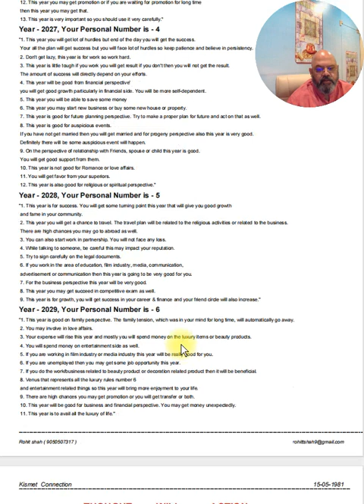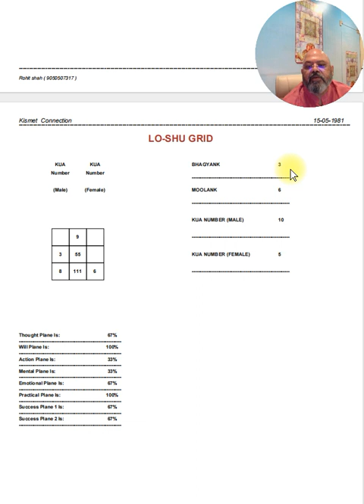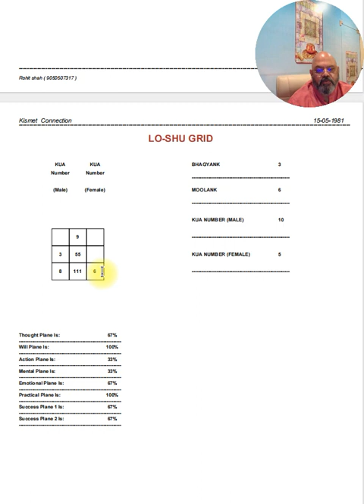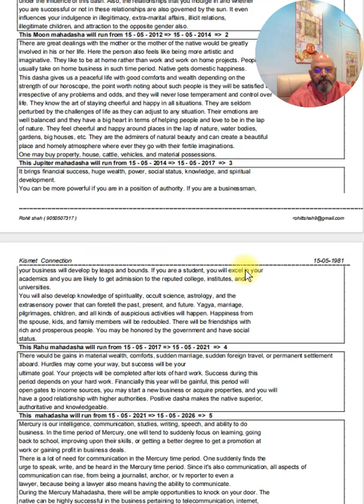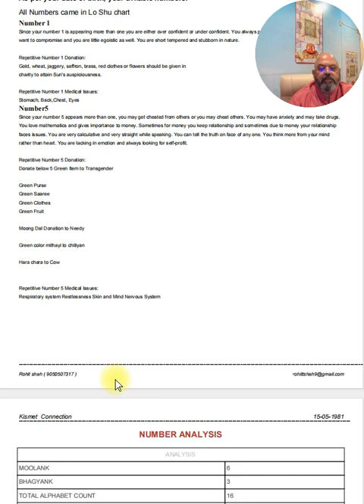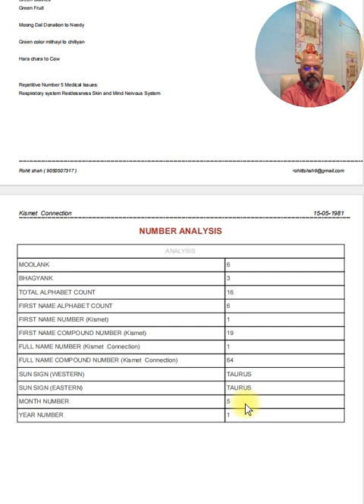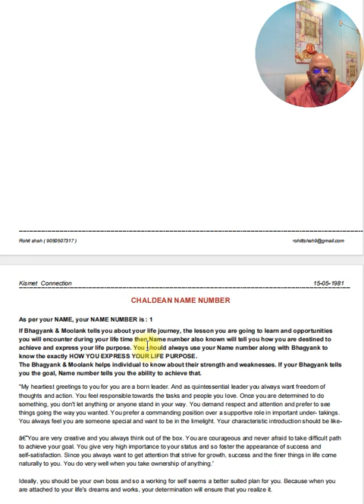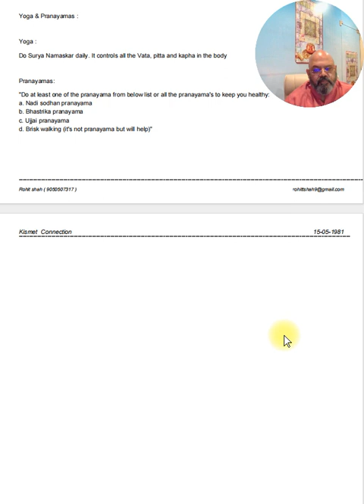What is included in Numerology Report by Kismet Connection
Hello Friends

This Video is about what information one will get when they order Numerology report from Kismet Connection. This is in depth report which will cover what to expect from your date of birth.  YOu will detail information about:
• Personal Year analysis for the next 5 years
• Complete Date of Birth Analysis
• Loshu Grid Analysis
• Name Analysis
(Name Correction is not included)
•  Missing Number Analysis
•  Repetitive Number Analysis
• Love & Relationships, Marriage
• Career, Finance & Health Analysis
• Mahadasha details
•  Birth Year, Month Number,
•  Sun Sign Details
• Lucky dates, Numbers & Colors
•  Missing & Available number significance & impact
• Missing Number Remedies
• Repetitive Number Remedies
• Birth Number Remedies
• Vastu Dosha as per missing numbers

Prerequisites:
1. Name (used on day to day bases)
2. Date of Birth
3. Mobile Number (one number)
 Follow my other video on this channel.

Useful Videos:

About This Channel:
Kismet Connection channel is for Vaastu, Numerology, Lal Kitab and iBazi as well as other Mystic Science-related useful Tips and Tricks. Many of these Tips or Tricks are tried and tested by many of my clients as well as followers of this channel. So do try out and share your feedback.